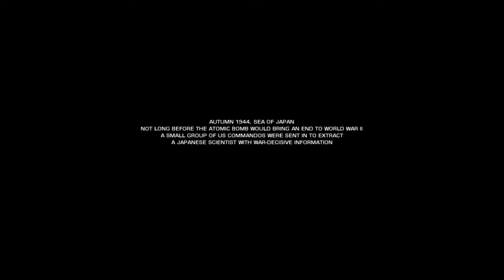Best Stealth NA |Battlefield: Bad Company 2 #1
They should become heisters

Battlefield Bad Company 2 brings the spectacular Battlefield gameplay to the forefront of next-gen consoles and PC, featuring best-in-class vehicular combat set across a wide range of huge sandbox maps each with a different tactical focus. New vehicles like the All Terrain Vehicle (ATV) and the UH-60 transport helicopter allow for all-new multiplayer tactics in the warzone. Extensive fine-tuning ensures that this will be the most realistic vehicle combat experience to date. Tactical destruction is taken to new heights with the updated DICE Frostbite engine. Players can now take down entire buildings or create their own vantage points by blasting holes through cover, thereby delivering a unique dynamic experience in every match.
Players can also compete in 4-player teams in 2 exclusive squad-only game modes, fighting together to unlock exclusive team awards and achievements. Spawn on your squad to get straight into the action and use gadgets such as the tracer dart in conjunction with the RPG to devastating effect. Excellence in the battlefield is rewarded with an extensive range of pins, insignias and stars to unlock along with 50 dedicated ranks to achieve. Variety also extends into the range of customizable kits weapons and vehicles available. With 4 distinct character classes, dozens of weapons, several gadgets and specializations, players have over 15,000 kit variations to discover and master. Players will be able to fine-tune their preferred fighting style to give them the edge in combat.
All of these features combine to deliver spectacular and unpredictable action moments found nowhere else in a modern warfare experience. The game also sees the return of the "B" Company squad in a more mature and intense single player experience where the stakes are higher than ever.